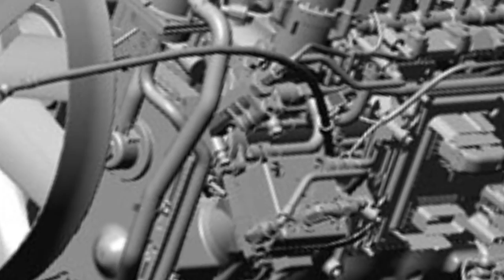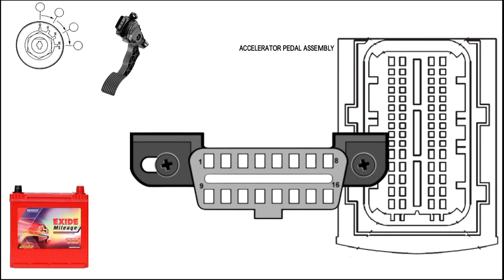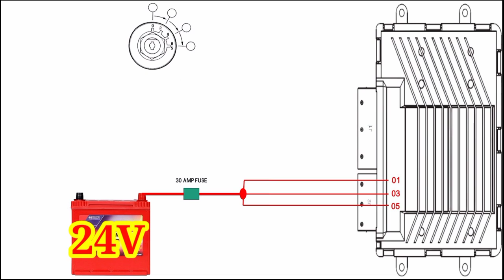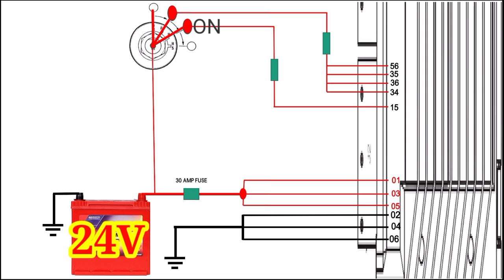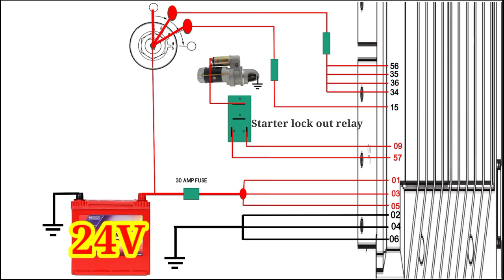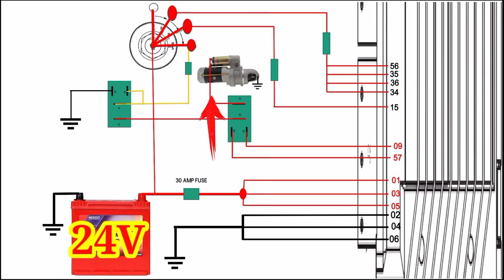Cummins engine BS4, ajinkya umbrella starting circuit. ECU pins Wiring diagram details.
cummins ECU pins details for starting problem.
CM2880 Cummins ECU.
wiring harness reading details
Cummins ecu pins details
हम ऐसे व्हिडीओ एज्युकेशन के  उद्देश से बना रहे है. इस मे हमने सरल भाषा मे समजानेकी कोशिश की है.  दोस्तो व्हिडीओ अंत तक जरूर देखना!

We are making such videos for the purpose of education. In this we have tried to understand in simple language. If the starting problem in the car/Truck, the video will help you. Friends must watch the video till the end!